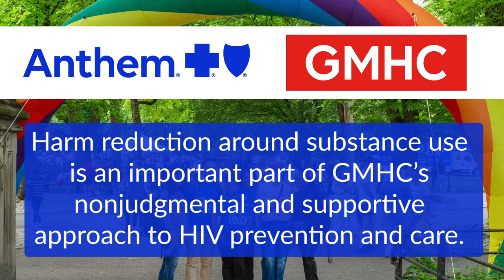Anthem Supports GMHC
Anthem Blue Cross and Blue Shield is a proud sponsor of GMHC’s AIDS WALK NEW YORK where dozens of Anthem volunteers helped the organization raise $1,872,909 at this year’s walk.